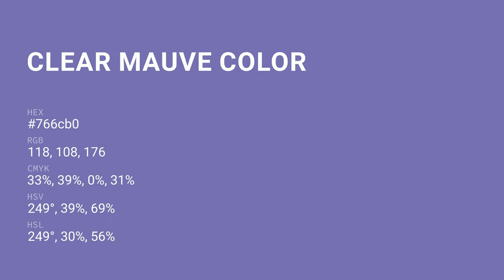Clear Mauve color 766cb0 hex color - Blue color - Warm color 766cb0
What color is Clear Mauve ? 766cb0 hex color - Blue color - Warm color 766cb0

Hex 766cb0 Color Code is also known as Clear Mauve color.